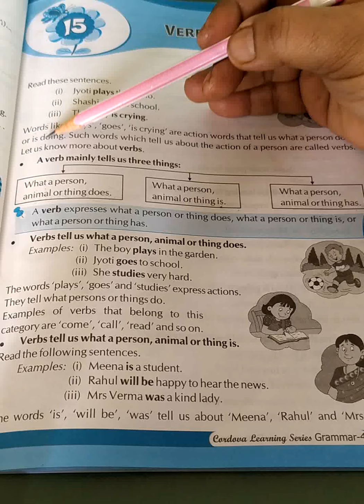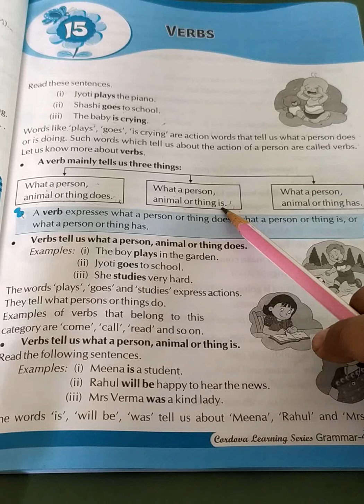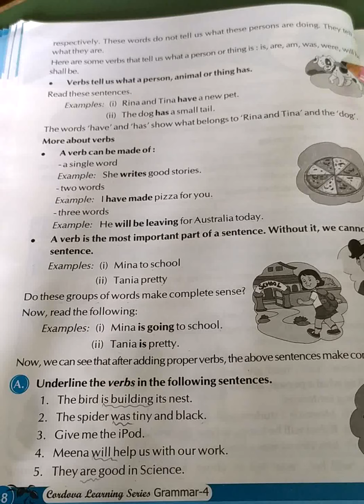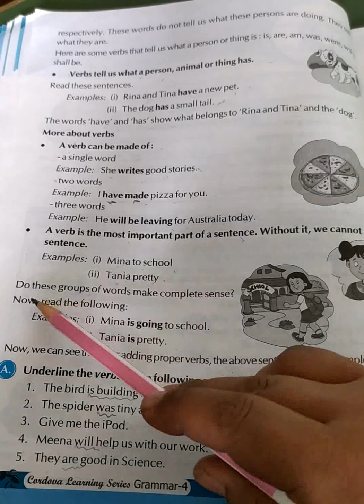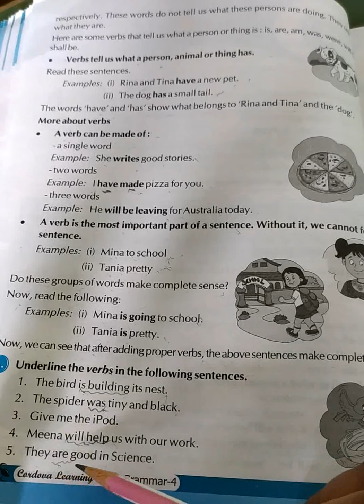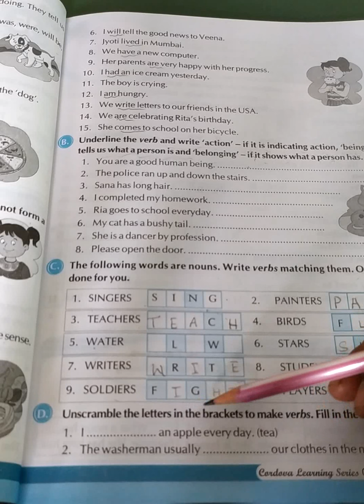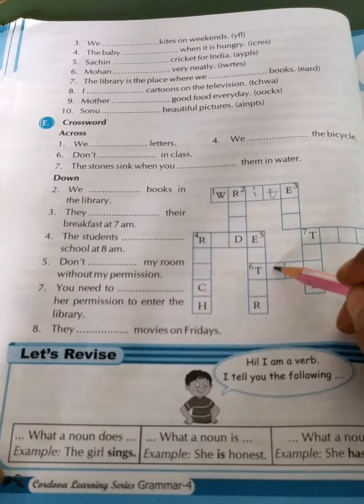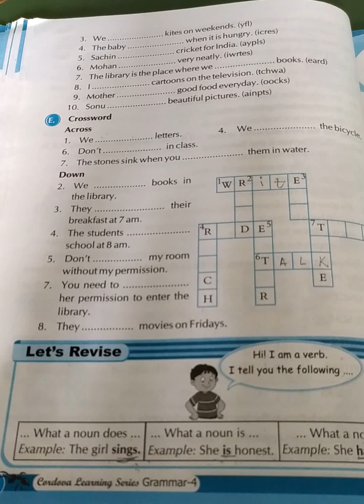English grammar, class- 4th, chapter - 15 full part of.. "Verbs"